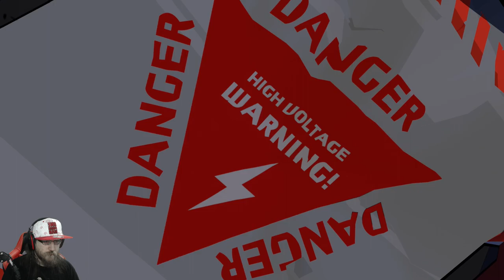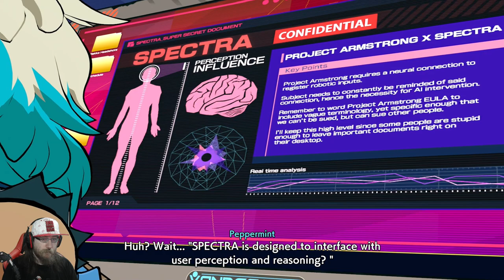Trying to Keep Pace - Hi-Fi Rush - Part 5